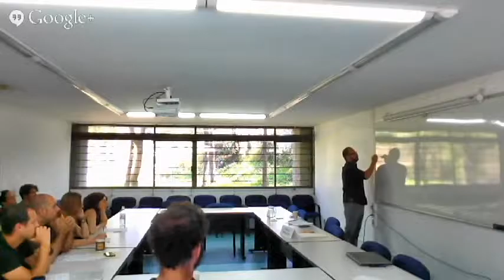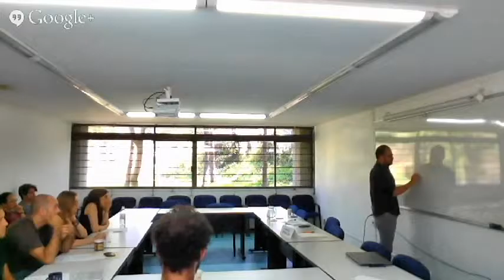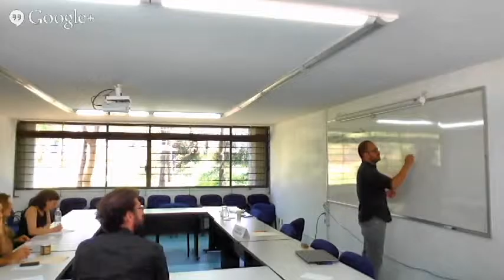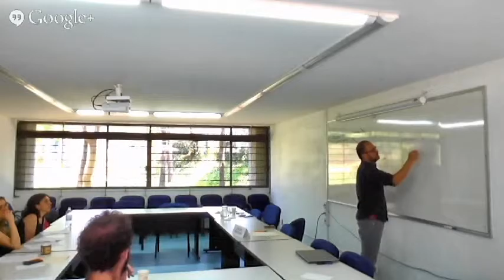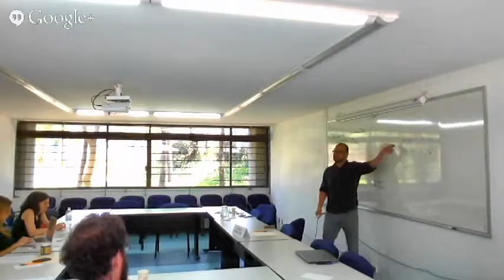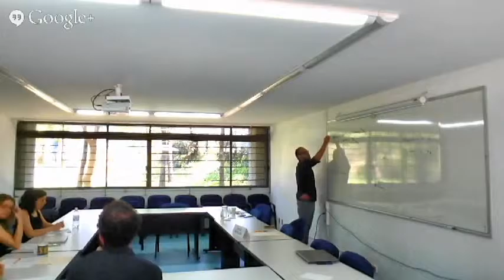Taller Arizona State University-IIFs (2)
Ángel Pinillos (ASU)
"De jure Coreference and mental files"
(Transmisión en vivo: 9 de abril de 2015)